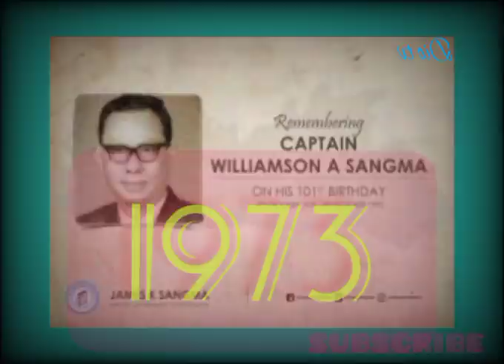🇨🇮🇨🇮1973 january 26 .🎵🎵.Lt. Levison marak (old collection)